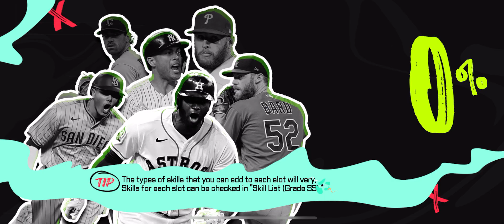MLB Pl 23